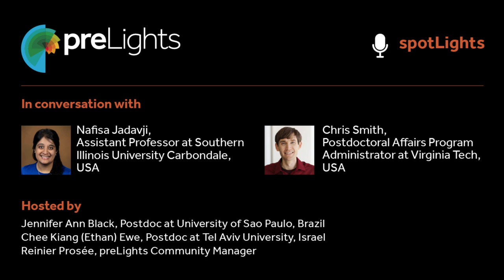spotLights Ep 3: preLights in conversation with Nafisa Jadavji and Chris Smith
Welcome to spotLights, the interview series that shines a spotlight on cutting-edge biological research and the brilliant minds behind it. spotLights is brought to you by preLights, the preprint highlights service run by the biological community and supported by The Company of Biologists.

In this third episode, we talk to Dr Nafisa Jadavji and Dr Chris Smith about their recent preprint entitled “An updated and expanded characterization of the biological sciences academic job market”. Nafisa is an Assistant Professor at Southern Illinois University Carbondale, as well as a Research Professor at the University of Arizona, and Carleton University. Chris works as a Postdoctoral Affairs Program Administrator at Virginia Tech. The preprint we cover in this episode has also been covered in a separate preLights post.

spotLight hosted by:
Jennifer Ann Black, Postdoc at University of Sao Paulo, Brazil
Chee Kiang (Ethan) Ewe, Postdoc at Tel Aviv University, Israel
Reinier Prosée, preLights Community Manager